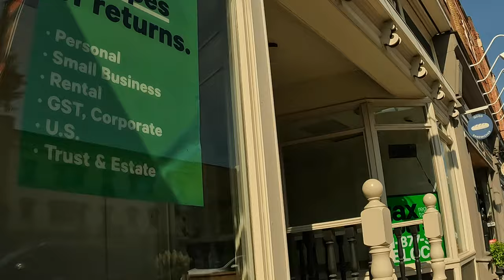Orangeville, Ontario, Canada - Going walkabout for some sun and scenes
Hey!  If you're in the area, there are some great restaurants and a really cool musical instrument store, Aardvark Music... they also sell vinyl and tapes... CDs too.  Great staff.